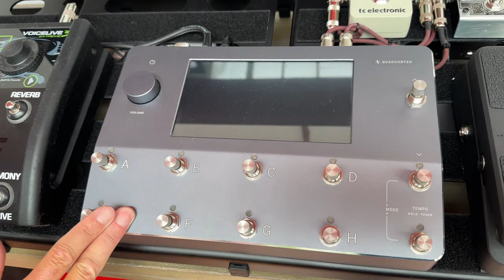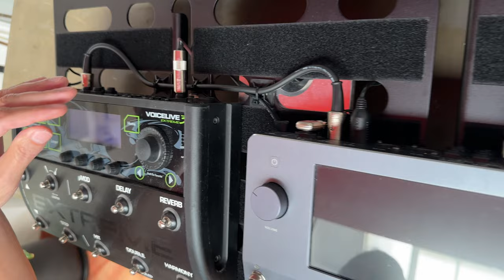GH SYSTEMS Pedalboard 03-01-2024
Esta pedalboard seguro te va a sorprender y, en este video, te explico el por qué de todo lo que tiene este sistema.